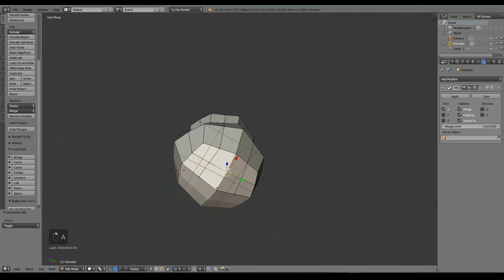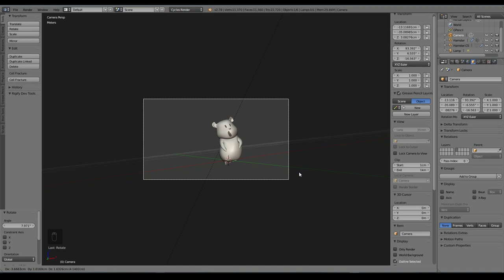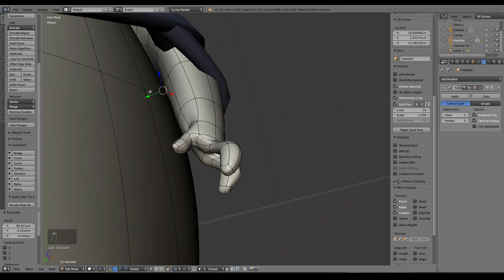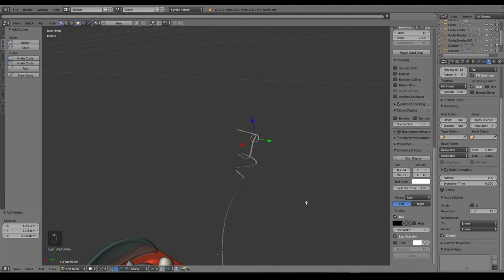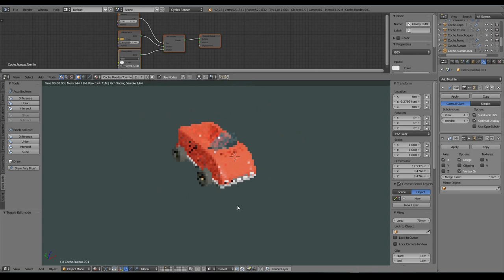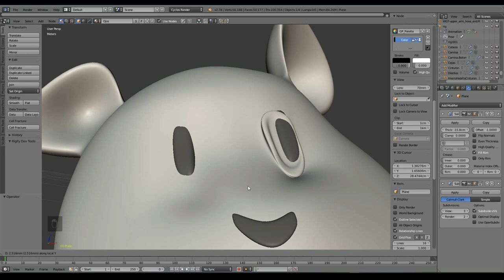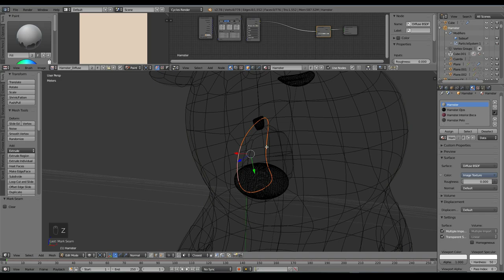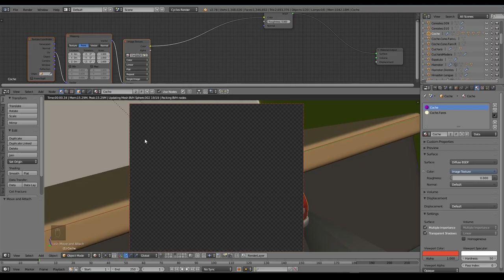Holbein. The Hamster. The Funky Timelapse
Thanks to all the subscribers of my channel that already are more than 1000. In gratefulness, I want to show you the timelapse of "Holbein. The Hamster". I hope you like it.